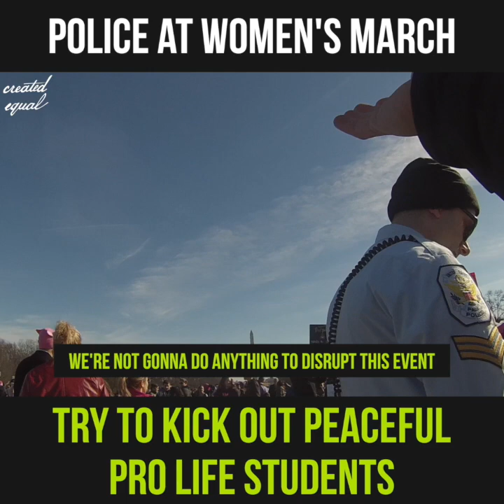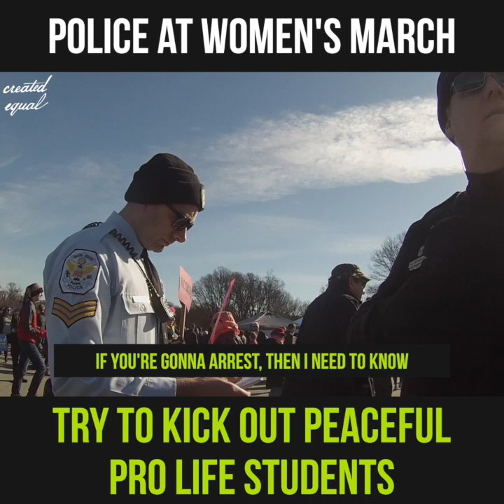Police at Women’s March Try to Kick Out Pro-lifers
This video demonstrates what happens when activists stand our ground when being pushed around by police.

The entire United States is a free speech zone and first amendment to the US Constitution is our permit. As in this case, refusing to be treated differently often forces law enforcement to find a compromise we can accept without sacrificing our God-given principles.